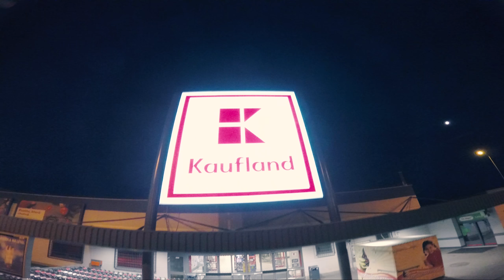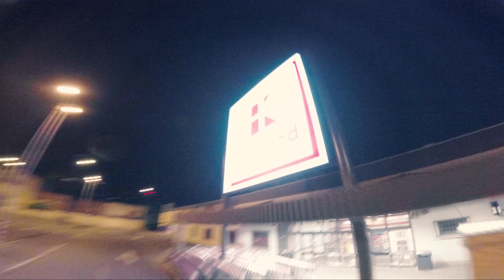Good night, Kaufland.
My first night session.

Song: Flow (by Cage The Elephant)
QUAD:
Frame: Armattan Chameleon Ti (5'')
Motors: T-Motor F40 PRO II (2400 KV)
ESC: Racerstar TATTOO 35Ax4 BLHeli_32
FC: Omnibus F4 V3 PRO OSD (soft-mounted)
Camera: RunCam Swift 2 (2.5mm lens)
VTx: TBS Unify Pro HV Race (25-200mW 40ch)
Antenna: TBS Triumph (SMA)
Receiver: Frsky X4R-SB
Propellers: HQprop 5x4.3x3 V1S Durable
HD Camera: GoPro Session 5

Transmitter: Frsky Taranis Q X7 (with M7 hall gimbals)

GOGGLES: Fat Shark HD3
Module: FuriousFPV True-D
Antennas: TBS Triumph, Realacc Tripple Feed Patch